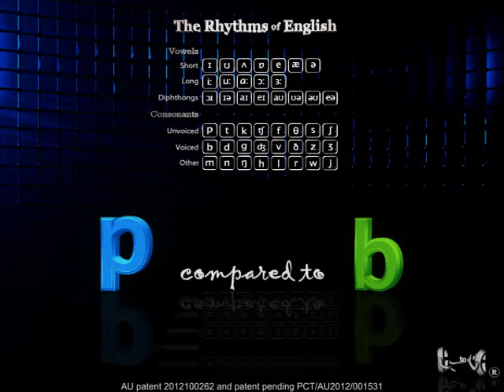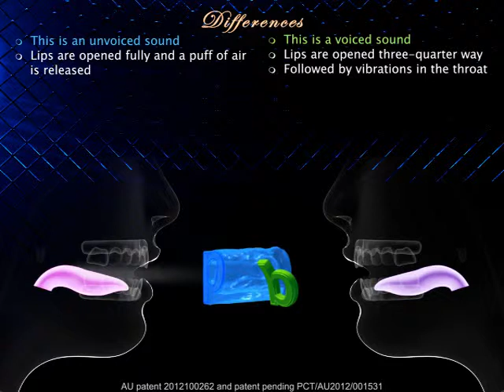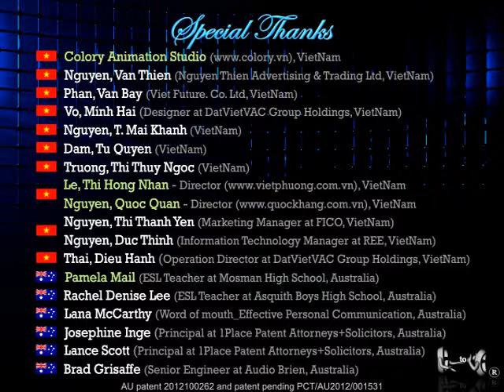English pronunciation – Comparison - Voiceless /p/ vs. Voiced /b/ - Phonetics - IPA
1to1 learning English pronunciation - Similarities and differences between Voiceless Consonant: / p / and Voiced Consonant: / b /.